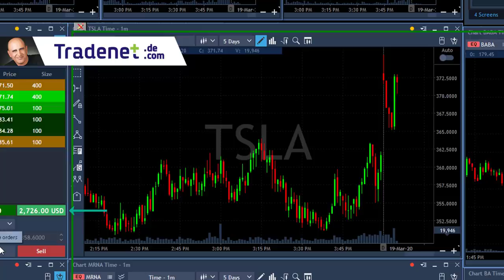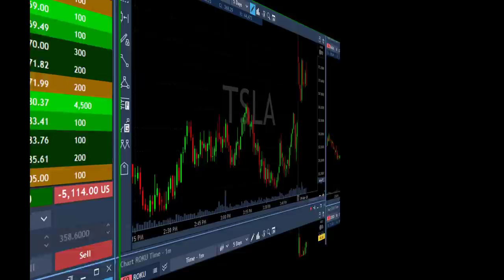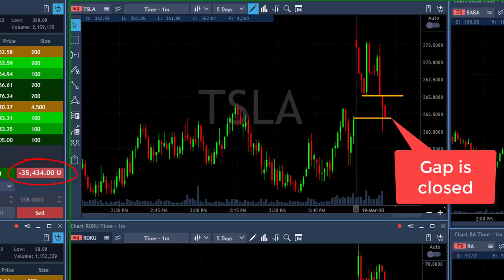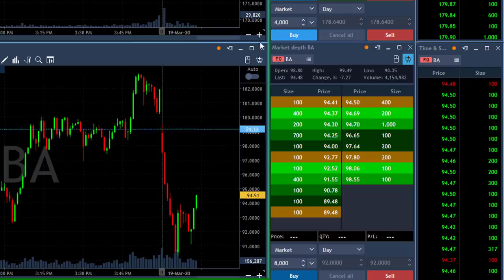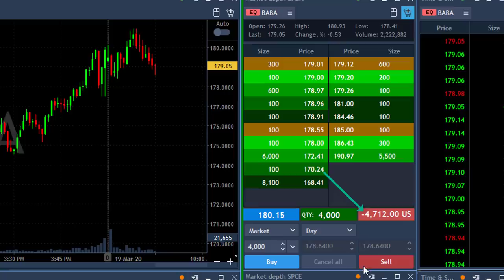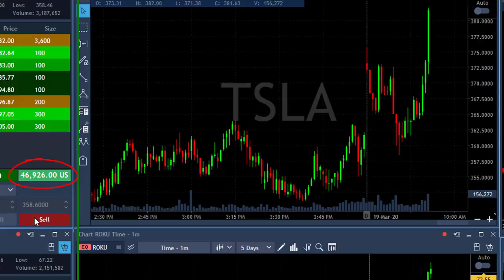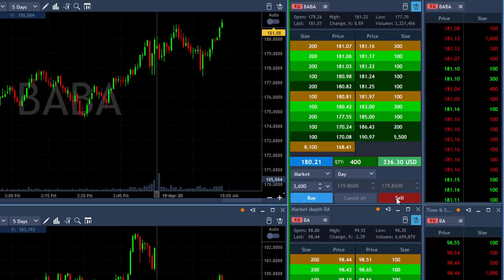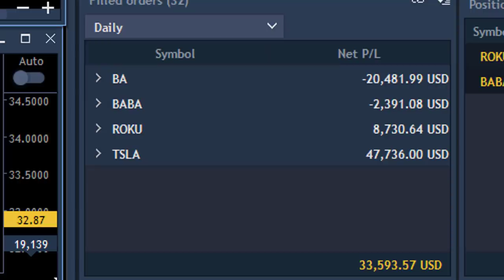Losing $49K Day Trading in 14 minutes, and then came Tesla!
Live Day Trading Stocks - Losing $49,000 in 14 minutes and then Tesla finally went the right way!  The Market during this Coronavirus crash remains VERY volotile, very dangerouse, but also provides us some great opportunities.  Meir Barak live day trading on March 19th 2020.